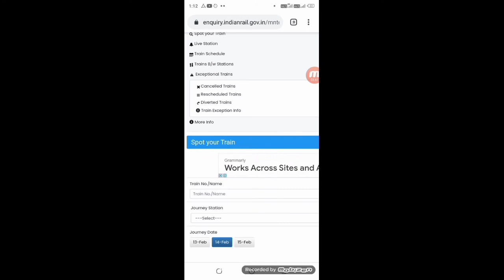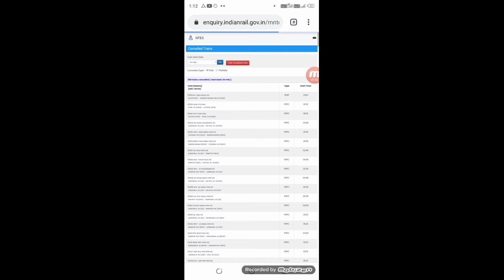Train cancelled today - रेलवे ने आज 380 ट्रेनों को किया कैंसिल, सफर से पहले चेक करें लिस्ट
►your question

My Camera :-